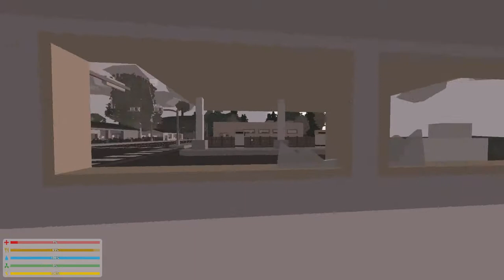Unturned: Infected Zombie Showdown in Stratford